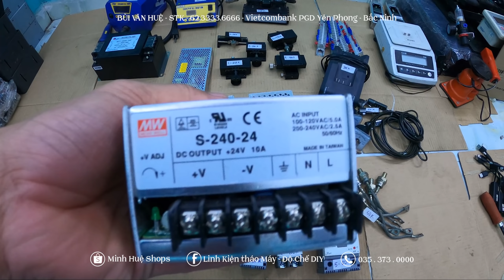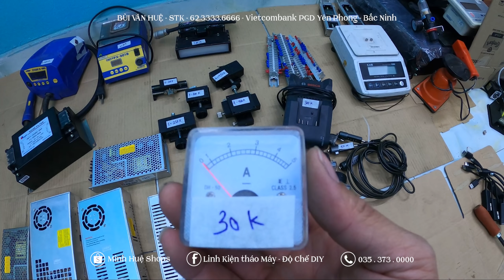Nguồn Tổ Ong - Aptomat Chống Giật - Tinh Chỉnh | Minh Huệ - Hàng Tháo Máy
Chào các Bác
Bên em chuyên cung cấp:
Linh Kiện Điện Tử - Hàng Tháo Máy, Hàng Rả Máy Công nghiệp NHẬT - HÀN
Các Bác mua hàng hoặc cần tìm sản phẩm ưng ý.
Em cảm ơn.